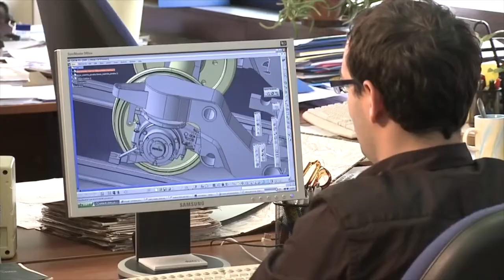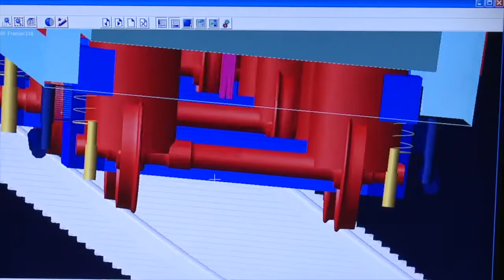NIT, CHUO KINACHOPIKA WATAALAMU RELI YA SGR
Mradi
 mkubwa wa
 Standard
Gauge
(SGR) ambao
 unahitaji
 wataalamu
siyo tu
madereva
 wa treni,
wanatakiwa
 kuwepo
wataalamu
 ambao
wanatakiwa
kurekebisha
hizo treni
 na mambo
mengi
katika mradi
huo kwa
ujumla

Baada ya NIT kuwa
 chuo kikuu, sekta ambazo kwa
haraka waliona zinahitaji wataalamu
wengi ndani ya miaka michache ijayo
ni upande wa reli, anga, bandari,
meli.